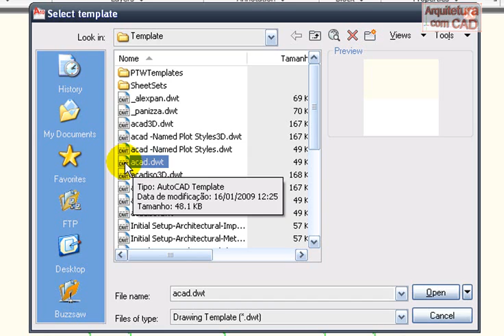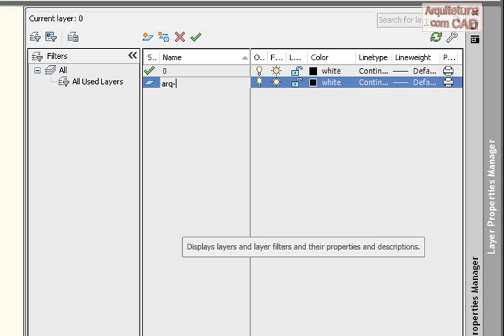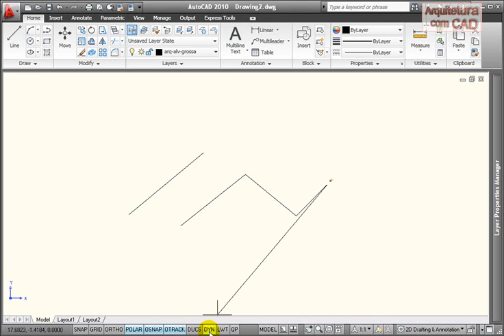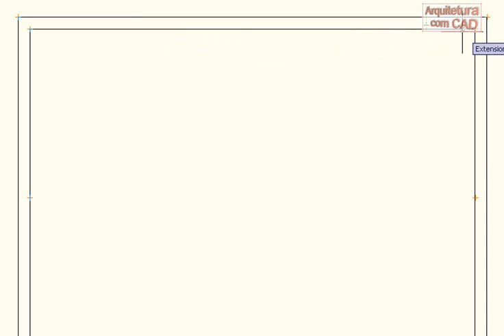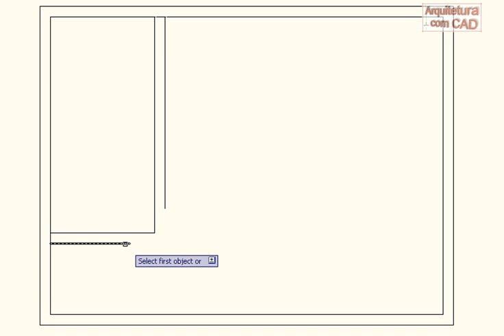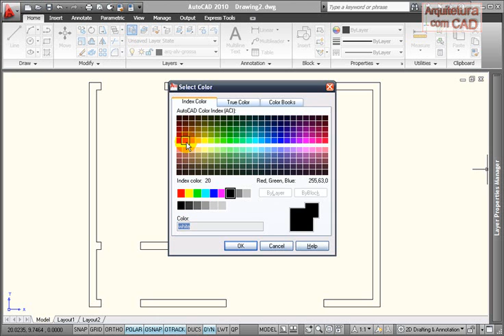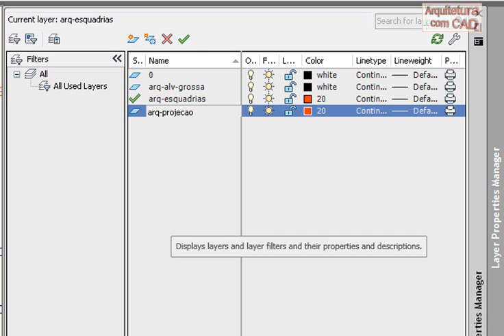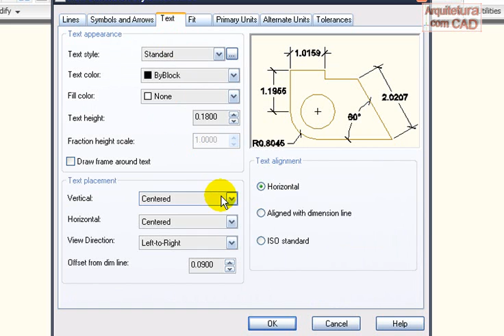Início Planta 2D - Atualização 2010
Apresentação uma alternativa de inicio para planta do Vídeo "AutoCAD 2D - Aula 1"
usando recursos diferentes e aproveitando a nova área de trabalho do AutoCAD 2010.
Alexandre Panizza.